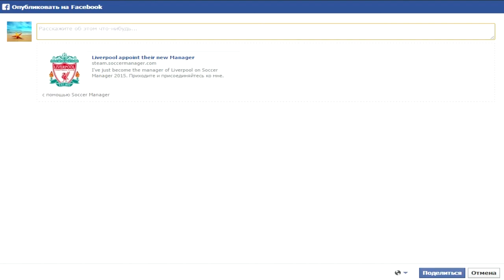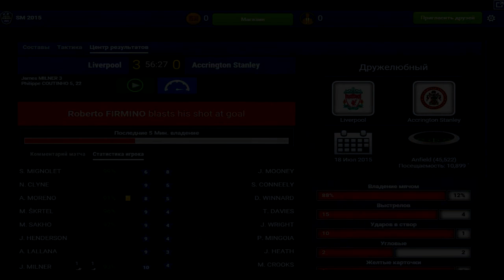Soccer Manager 2015 краткий обзор игры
Soccer Manager 2015 обзор игры